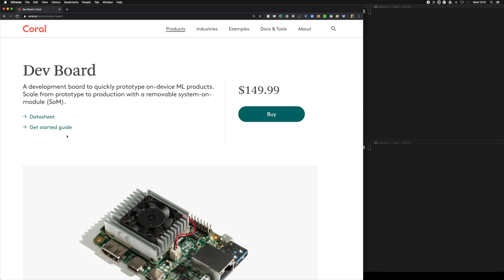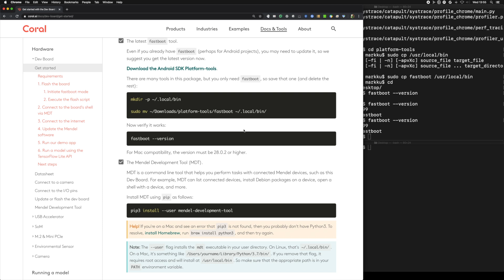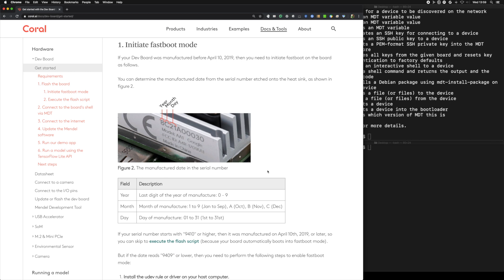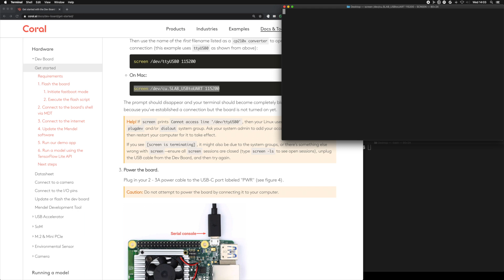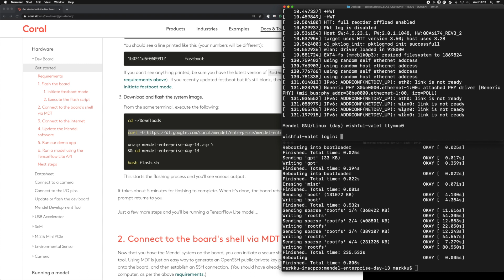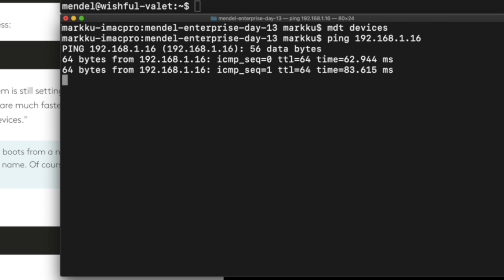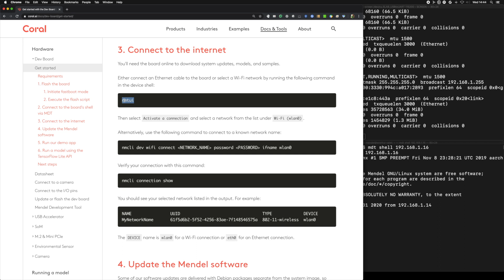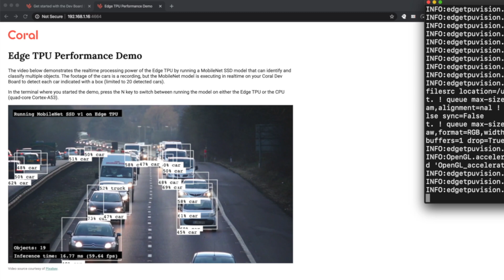Level Up - Flashing Coral Dev Board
Welcome to Level Up! the show where we show you how to build solutions hands-on with Google Cloud Platform.

In this episode, Solutions Architect Markku Lepistö will show you how to start using the Coral Dev Board, flash the operating system image, initial OS configuration, and test the EdgeTPU ML accelerator.

00:31 - Find and follow the Getting Started Guide
02:01 - Install fastboot tool
03:37 - Install Mendel development tool (mdt)
05:10 - Flash the board's OS image
05:57 - Install USB to serial virtual COM port driver
06:43 - Connect using serial and flash the board OS image
09:48 - First boot initial login and configuration steps
10:02 - Mac OS Catalina WiFi workaround for USB-C
12:32 - SSH keygen workaround for mdt shell over WiFi
15:06 - Update Mendel OS packages
15:36 - Install Tensorflow Lite Python environment
16:02 - Use the Edge TPU for ML inference